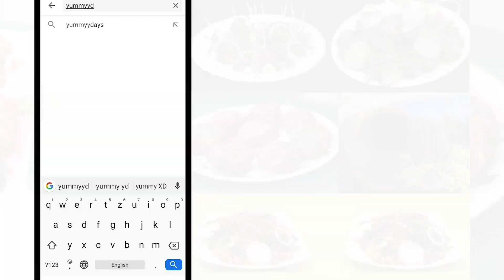Nethi Pesara Bobbatlu by YummyDays| నేతి పెసర బొబ్బట్లు| Rajee Ganesh |SujathaSrinivasan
Nethi Pesara Bobbatlu | నేతి పెసర బొబ్బట్లు| How to make Nethi Bobbatlu | How to make Pesara Bobbatlu in Telugu | Simple Making of Nethi Pesara Bobbatlu | Homemade Nethi Bobbatlu | Sujatha Srinivasan | Traditional Recipes | YummyDays
Introducing as one of the premier off-premise home kitchens in urban Visakhapatnam, “YummyDays” is committed to providing culinary services and has its reputation to bring forth yummy, tasty dishes from hygiene cooking environment, extraordinary delicious food, conceptualizing new recipes combined with exceptional service. Our fusion home-style cuisine flourishes with ingenious artistic and execution based on the very best traditions of regional, Indian and international flair. Custom-tailored menu’s and coordinates both the homemaker and food preparation of your choice. Our cuisine is prepared from the freshest ingredients. We prepare and deliver not only to individuals but to groups, parties, get-togethers, small events, weekly & monthly menus as a bulk, whether the delivery or the desired cooking services at your doorsteps. “YummyDays” has its own agenda and ability to make people healthy and feel proud.